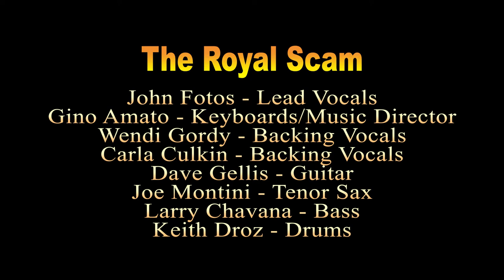The Royal Scam - Pretzel Logic - Darress Theatre Concert Series 11-23-2019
The Royal Scam (a tribute to Steely Dan) performing the title track from "Pretzel Logic". Captured live at the Darress Theatre 23-Nov-2019.

John Fotos - Lead Vox
Gino Amato - Keyboards/Music Director
Wendi Gordi - Backing Vox
Carla Culkin - Backin Vox
Joe Montini - Sax
Dave Gellis - Guitar
Larry Chavana - Bass
Keith Droz - Drums

Live Sound Engineer - Michael Belmonte
Cameras - Brian Mangan, Keith Droz
Edited and Produced by Keith Droz for While-U-Were-Out Productions

for more info on the band please visit our